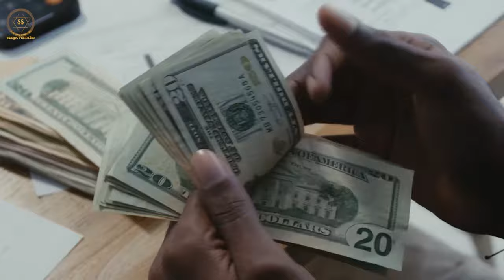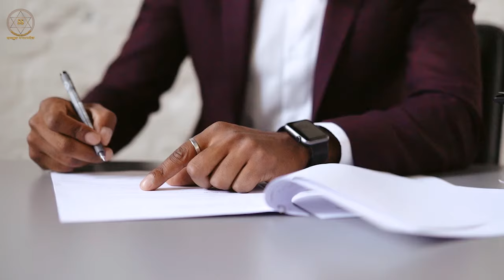Ek Gunn Jo Banaye Aapko Kamyaab | Latest Motivational Video || Sadhguru Sadupdesh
Wo Kaunsa 1 Gun hai jo Aapko Kamyaab Bana Dega? Jaaniye Sadhguru se